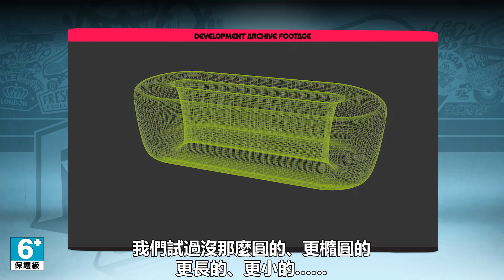《飛輪冠軍》開發藍圖 #2：創造一項運動 - Roller Champions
哈囉，冠軍們！

第二部開發藍圖影片將讓你了解《飛輪冠軍》運動的起源，一個前所未見的全新專業。

從無到有創造一項運動這樣瘋狂的創舉是怎麼樣的呢？我們邀請了創意總監 Gauthier Malou 以及關卡設計師 André Roy 來和我們分享這個遊戲是如何展開、如何進化的。

《飛輪冠軍》將於 2021 年初推出！別錯過接下來的開發藍圖影片。